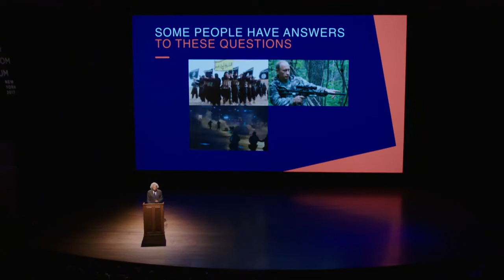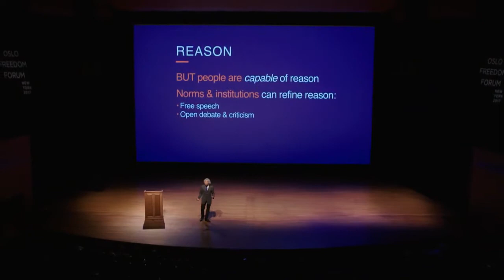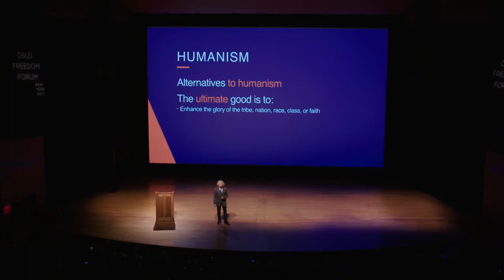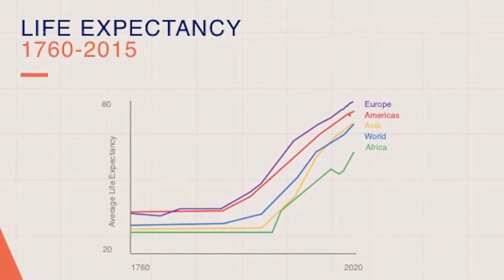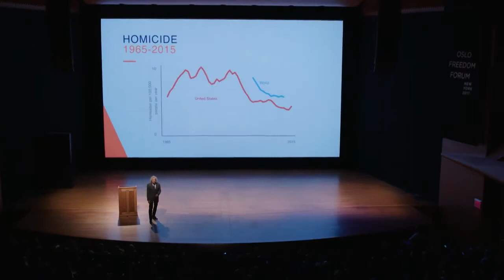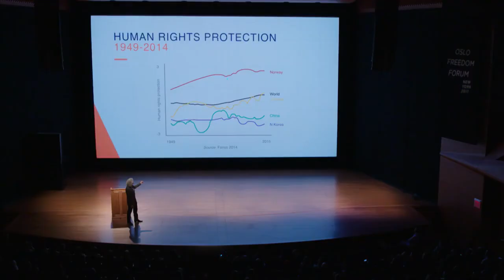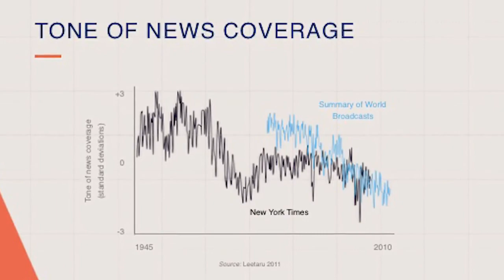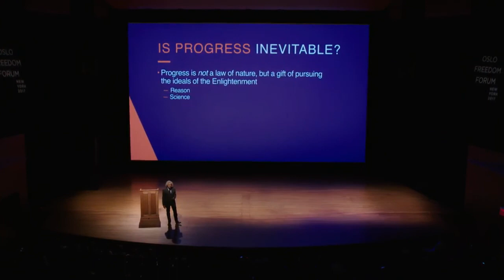Steven Pinker - The Case For Reason, Science, Humanism, And Progress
Steven Arthur Pinker (born September 18, 1954) is a Canadian-born American cognitive psychologist, linguist, and popular science author. He is Johnstone Family Professor in the Department of Psychology at Harvard University, and is known for his advocacy of evolutionary psychology and the computational theory of mind.

Pinker's academic specializations are visual cognition and psycholinguistics. His experimental subjects include mental imagery, shape recognition, visual attention, children's language development, regular and irregular phenomena in language, the neural bases of words and grammar, and the psychology of cooperation and communication, including euphemism, innuendo, emotional expression, and common knowledge. He has written two technical books that proposed a general theory of language acquisition and applied it to children's learning of verbs. In particular, his work with Alan Prince published in 1989 critiqued the connectionist model of how children acquire the past tense of English verbs, arguing instead that children use default rules such as adding "-ed" to make regular forms, sometimes in error, but are obliged to learn irregular forms one by one.

In his popular books, he has argued that the human faculty for language is an instinct, an innate behaviour shaped by natural selection and adapted to our communication needs. He is the author of seven books for a general audience. Five of these, The Language Instinct (1994), How the Mind Works (1997), Words and Rules (2000), The Blank Slate (2002), and The Stuff of Thought (2007), describe aspects of the field of psycho-linguistics and cognitive science, and include accounts of his own research. In the sixth book, The Better Angels of Our Nature (2011), Pinker makes the case that violence in human societies has, in general, steadily declined with time, and identifies six major causes of this decline.